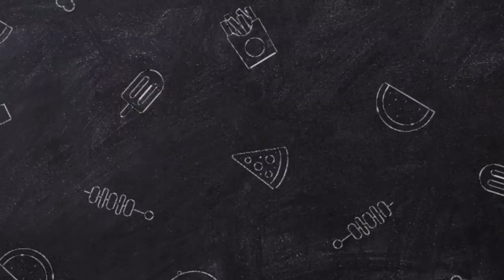lahsuni baingan recipes, how to make lahsuni baingan, baingan recipes,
lahsuni baingan by REETU'S SPICY KITCHEN

Aap sab apne Mann ko relax karne k liye relaxing music and beautiful nature picture k liye mere New Channel par jayein NATURE BY HEART.

Hello Friends

Aaj ka mera video hai,har mauke pe banaye lahsuni baingan.jo baingan nahi khate ho inko pasand ayega.

i hope aap sabko ye video achhi Lage, toh ek like zaroor karna.